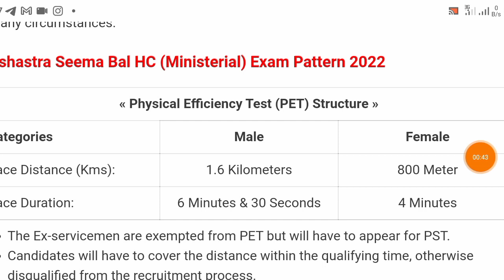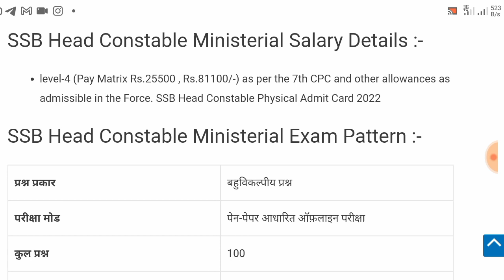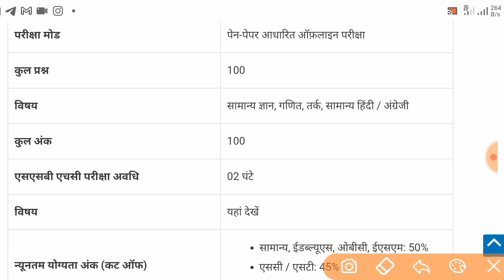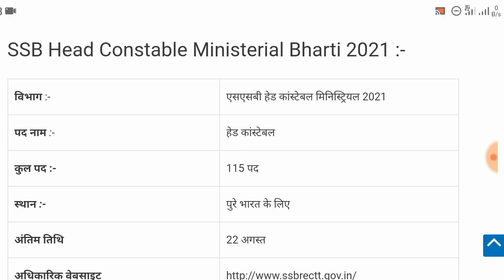SSB Head constable physical date 2022,SSB HCM admit card 2022,SSB Head constable physical kab hoga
SSB Head Constable Selection process,